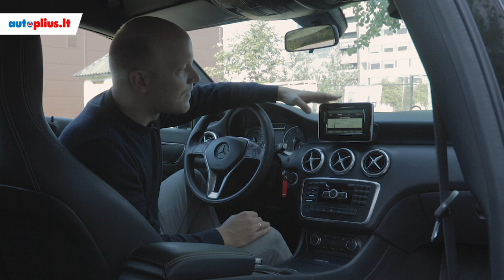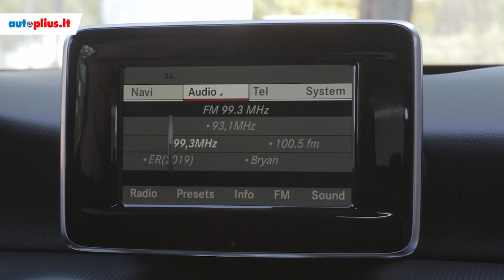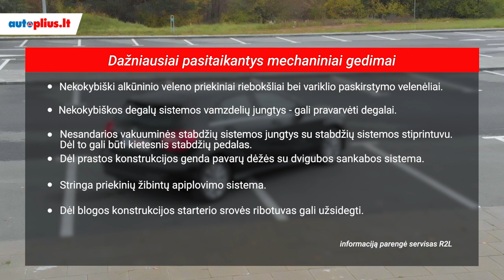Mercedes-Benz A klasė (2013-2018) - Autoplius.lt automobilio apžvalga